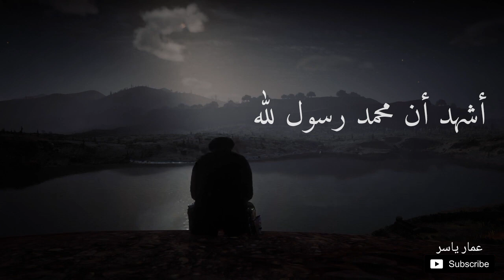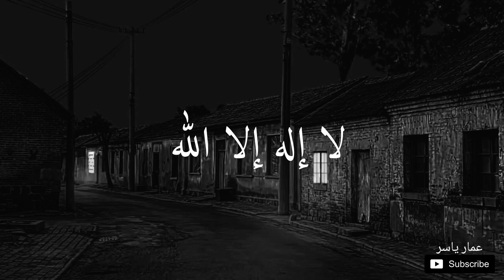أجمل آذان مع التأمل(عمار ياسر)